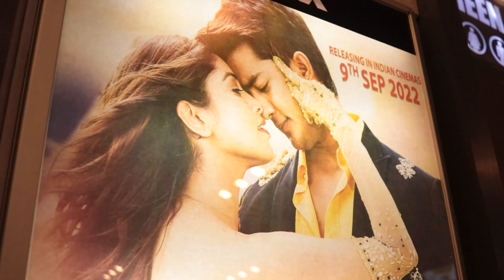First day show siliguri public review of movie" samjhan birsana "98% occupancy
First day show siliguri public review of movie" samjhan birsana "
98% occupancy